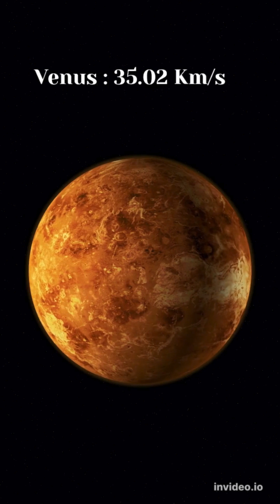solar system planets orbit speed @clicktoknow786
solar system planets orbit speed around sun
solar system orbit times || orbit speed || planets orbit time || solar system shorts || sun facts
planets orbit speed,
speed of earth around sun,
orbital velocity of earth,
earth revolution speed,
earth orbital speed,
speed of earth rotation around sun,
velocity of earth around sun,
speed of moon around earth,
mars orbital speed,
low earth orbit speed,
venus rotation speed,
speed of planets,
solar system orbital speed,
orbital velocity of venus,
mars rotation speed,
orbital velocity of mars,
orbital speed of mercury,
speed of the earth orbiting the sun,